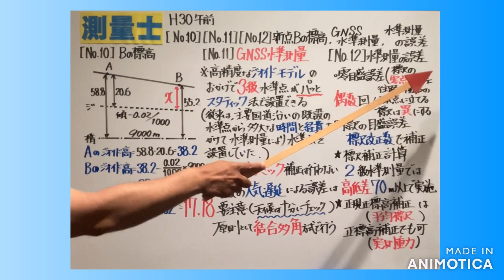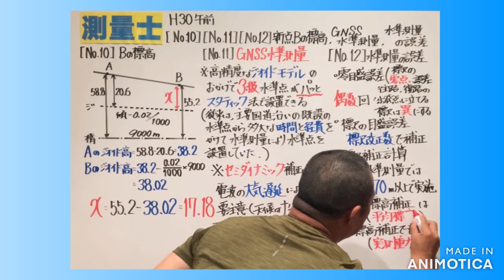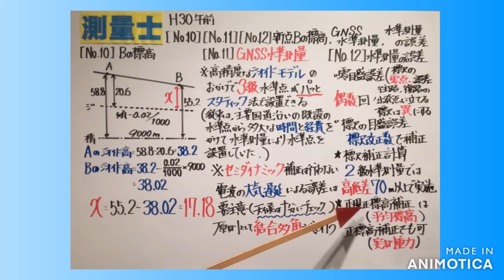H30測量士【No.10,No.11,No.12】標高,GNSS水準測量,水準測量の誤差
ほんの少しでも・・・